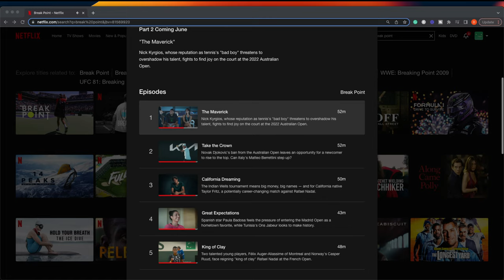🔥 PGA Full Swing Netflix Episode 1 Disappointment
👉 PGA Tour Netflix Full Swing documentary series Episode 1 Frenemies debuted on February 15, 2023, and chronicles the competitive friendship between PGA Tour major winners Jordan Spieth and Justin Thomas.

The @PGATOUR  and @Netflix collaboration is a first-of-its-kind golf documentary series and is modeled after Formula 1: Drive to Survive.

Chad Mumm of Vox Media Studios has gained unprecedented access to the PGA Tour and is following some of the best players in the game, including Rory McIlroy.  In episode 1, Rickie Fowler, who often travels and stays with Jordan and Justin is interviewed quite often.  Sean Foley, the famous swing coach, also makes multiple cameo appearances.

The idea for a PGA Tour golf documentary came together when Chad Mumm, head of entertainment at Vox Media Studios, pitched his vision to Chris Wandell, VP of Business Development at the PGA Tour, during a round of golf at Shadow Creek in Las Vegas in January 2019.